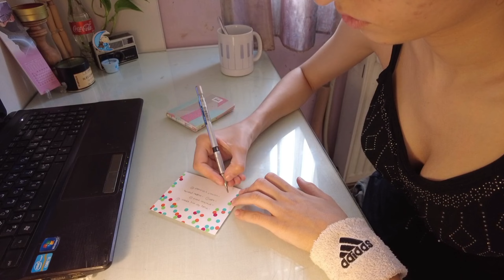I have to studyyyyyyy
hey...